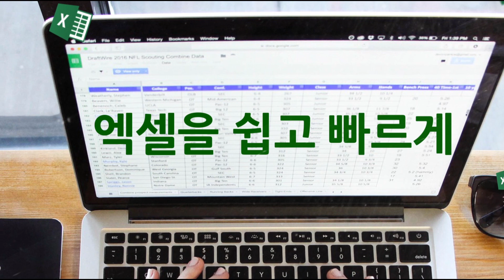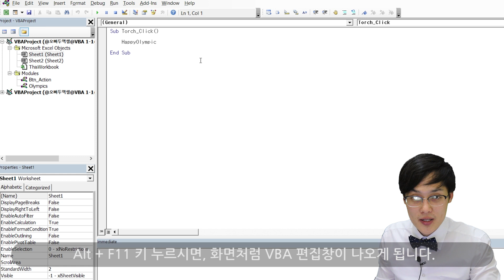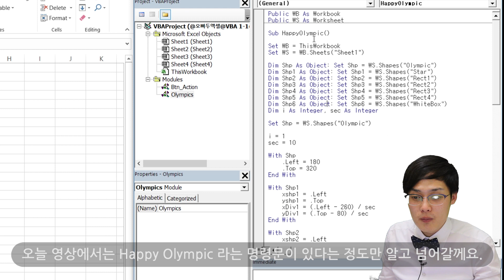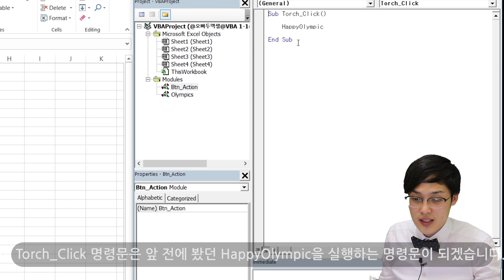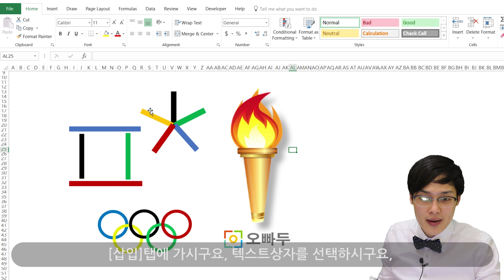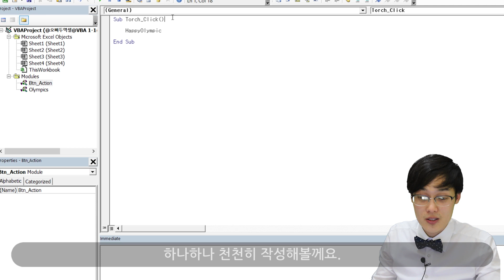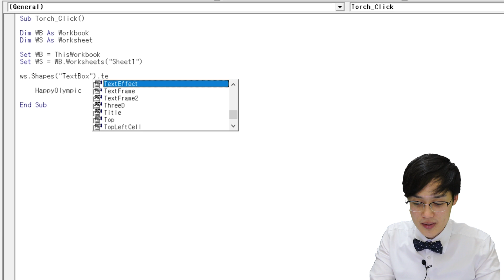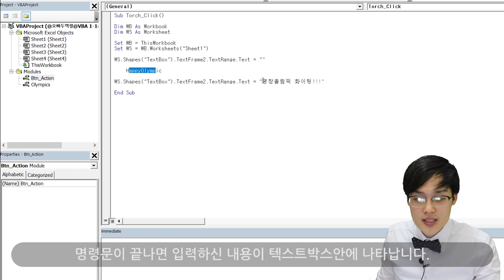엑셀 VBA 애니메이션 만들기, 5분이면 뚝딱 | 평창 올림픽 로고 애니메이션 | 엑셀 VBA 1강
👇🏻예제파일은 아래 링크를 클릭하세요

2018 평창올림픽 개막식
2018 평창올림픽 성공 기원